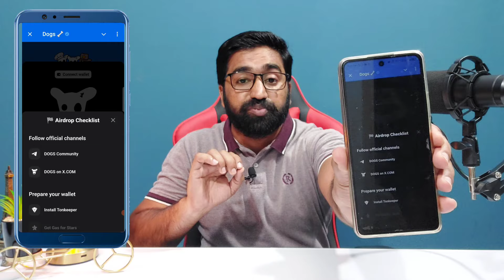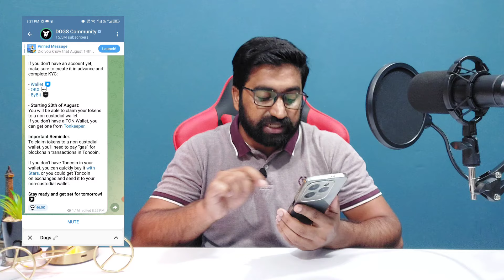Dog Coin Airdrop Withdrawal | Dog Coin Listing August 2024 | Dog Coin Connect Wallet| Dog Update